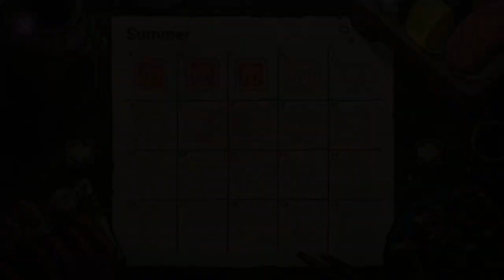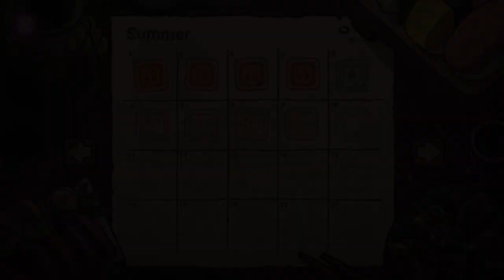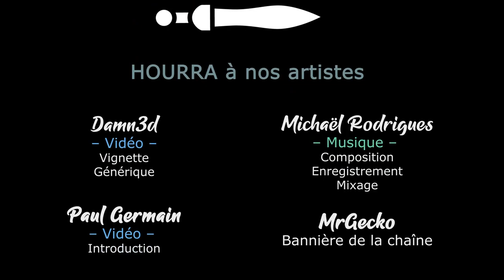SUSHIS FOR ROBOTS - Des sushis à la chaine ! [FR]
Chobitty repart sur un puzzle game, pour nourrir des robots... Bien humains et colorés !

- Ardarin
- Broudaff
- Célestin
- Mallevin
- Mangazore
- Zmoi6